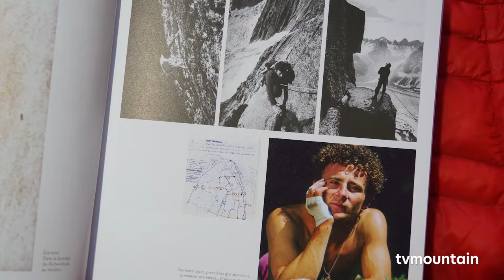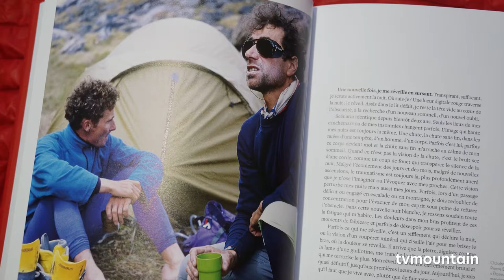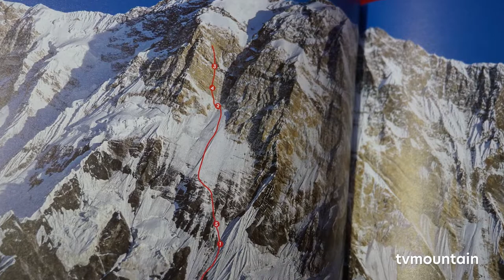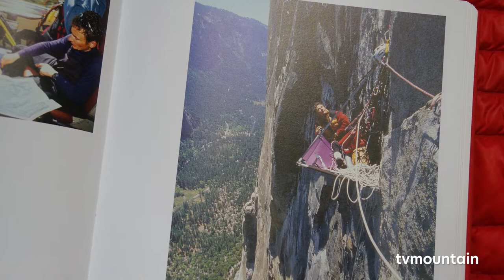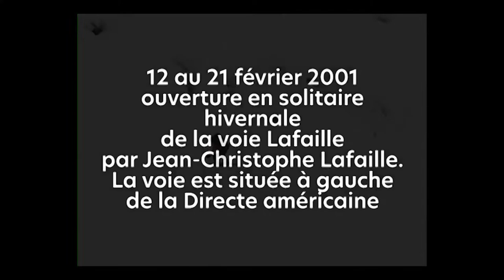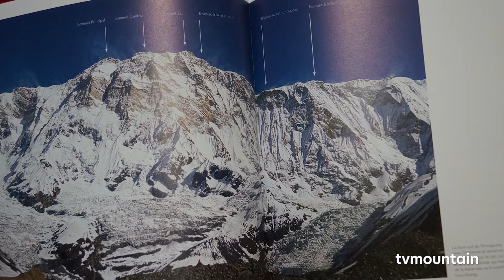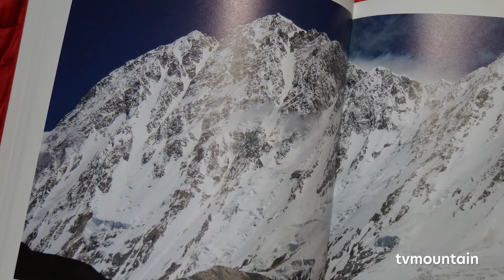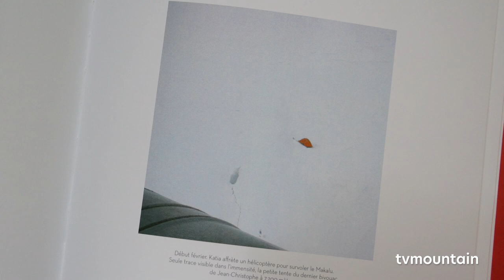Jean Christophe Lafaille Je vous écris de là haut Editions Paulsen Guérin Chamonix littérature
Décembre 2020, littérature, culture montagne, alpinisme... Jean Christophe Lafaille, Je vous écris de là haut... Editions Paulsen, Guérin Chamonix... Avec Tom Lafaille... Lecture Lorraine Berger Afanassieff...

Jean-Christophe Lafaille
Une autobiographie posthume de l'un des plus grands alpinistes français éditée à partir de l'écriture de ses carnets.
Les récits de conquêtes alpines et himalayennes, une pratique précoce de la montagne, donnent des ailes à Jean-Christophe Lafaille. Après une année de service au GMHM (Groupe Militaire de Haute Montagne) à Chamonix, il consacre tout son temps libre pour préparer les épreuves d'aspirant-guide et s'adonner à la compétition d’escalade.
Les années 1990 sont un tournant : il réalisera plusieurs voies en solo dans les Alpes. En 1992, il part à la découverte de l'Himalaya et se lance avec Pierre Beghin dans un grand projet sur la face sud de l'Annapurna. Expérience douloureuse pour le jeune alpiniste : il en reviendra seul.
Janvier 2006, Jean-Christophe Lafaille est porté disparu lors de l'ascension en solitaire et en hivernale du Makalu.

Résumé
L'alpiniste, disparu en 2006 dans l'Himalaya, a écrit toute sa vie. Dans ses camps de base sur de petits carnets ou sur des feuilles libres empilées pendant des années quand il tentait de se libérer du traumatisme de ses cinq jours de survie cauchemardesque à l'Annapurna (un des très grands récits de survie de l'histoire de l'alpinisme, qui émerge au grand jour 27 ans après – émouvant). Ces textes ont la puissance de la réalité captée sur le vif.
Une voix sincère, douée pour l'introspection. Des moments d'actions haletants, des fulgurances poétiques. Un dernier carnet très poignant : Lafaille est seul pendant quarante jours, perdu l'hiver au fond de l'Himalaya dans une tente battue par un vent incessant, puis il part vers le sommet en laissant un mot émouvant pour ses proches. Son corps n'a jamais été retrouvé.

PAYS DU MONT BLANC
"Je vous écris de là-haut est le livre qu'il voulait publier"
Jean-Christophe Lafaille a disparu un jour de janvier 2006 près du sommet du Makalu. Les années et les générations ont passé, mais son nom reste fermement installé au Panthéon des géants de l'Himalaya. Toute sa vie, Jean-Christophe a cherché sa vérité sur les plus hauts sommets du monde, jusqu'à s'y perdre.Toute sa vie, il a écrit. Dans ses camps de base sur de petits carnets ou sur des feuilles libres au gré de ses déplacements. Ces textes ont la puissance de la réalité captée sur le vif: une voix sincère, douée pour l'introspection, des moments d'actions haletants, passionnés, des fulgurances poétiques inspirées par les plus belles parois des Alpes ou par les impressionnants sommets audelà de 8 000. Dans sonderniercarnetdu Makalu, très poignant, l'alpiniste se réfugie encore une fois dans l'écriture. Il est seul pendant quarante jours, en plein hiver, au fond de l'Himalaya, dans une tente battue par un vent incessant. Il part vers le sommet du Makalu en laissant un mot émouvant pour ses proches. Son corps n'a jamais été retrouvé. Je vous écris de là-haut est le livre qu'il voulait publier. Cette édition est un hommage, agrémentée d'une riche iconographie pour un bel ouvrage.